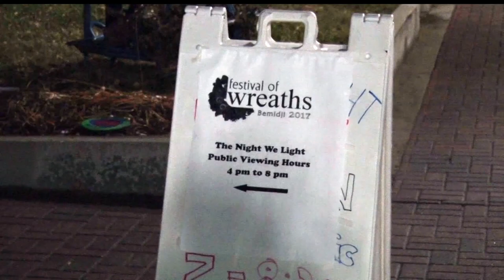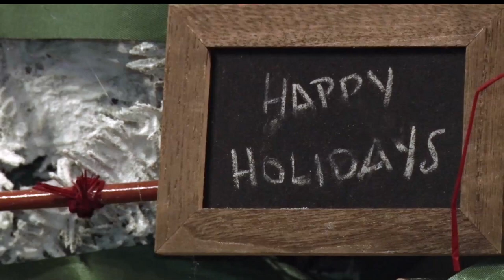In Focus: 1st Festival Of Wreaths Brings Christmas To Bemidji